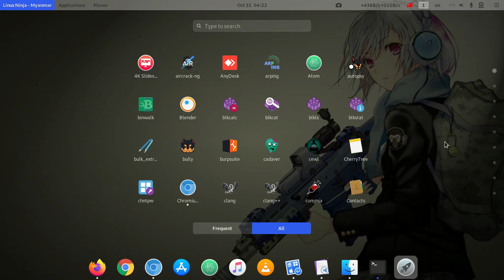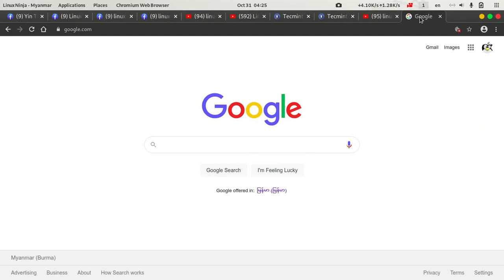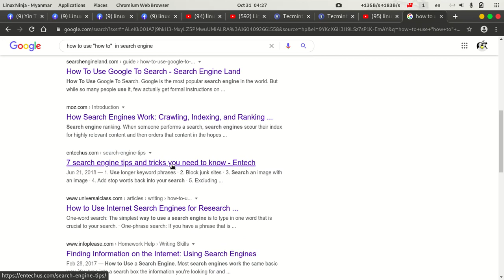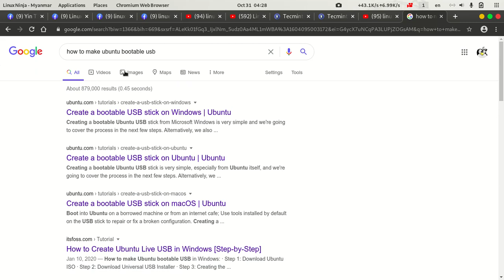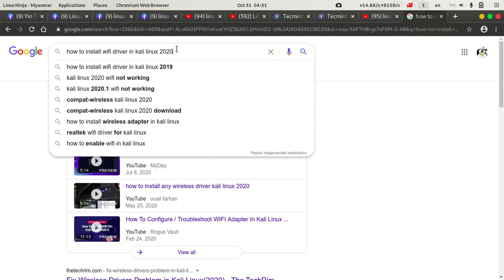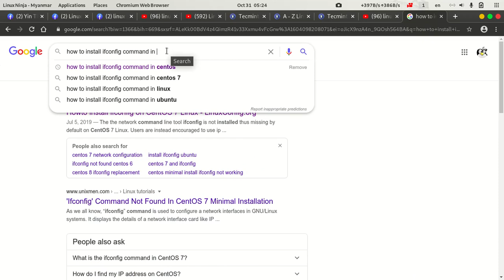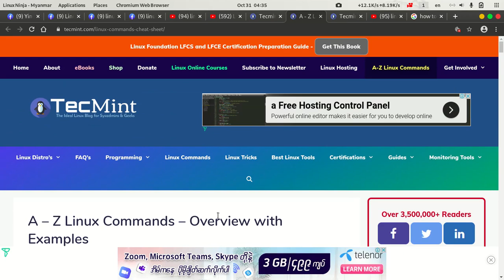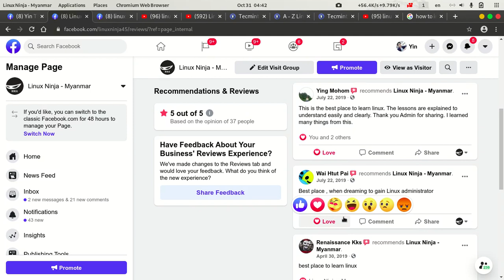000 course intro